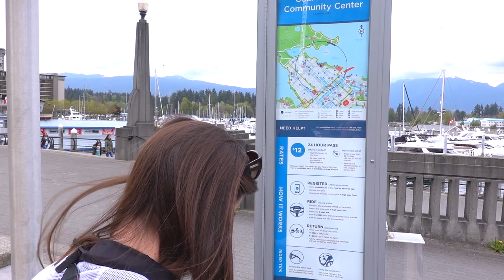What To Do In Vancouver - Stanley Park Seawall & Mobi Bike Rental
Stanley Park is a 400-hectare natural West Coast rainforest in the middle of the city of Vancouver. The sea all that extends for about 30 kilometers (19 mi) around Stanley Park and is a lovely path to walk or ride bicycles.

We take you from Devonian Harbor Park all the way around Stanley Park seawall to English Bay beach and back into the city of Vancouver. We pass by the Stanley Park totem poles, girl in a wet suit, past Siwash Rock and even visit Second beach and Third beach while walking most of the trail.

Even though we walked most of the seawall we also rented bicycles from the Mobi bike rental stations that you can find everywhere throughout Vancouver.

The walking tour around Stanley Park took us about 4 hours but we took a ton of photos of all the wildlife and beautiful sights throughout the park and we also opted out of taking the Mobi bikes all the way around the park because it would then cost us extra for the bike rental.